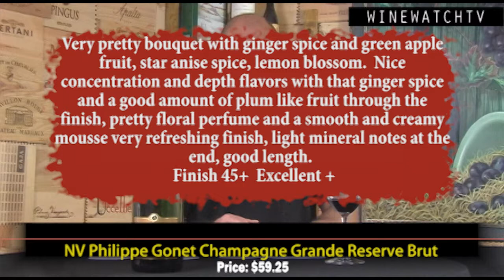What I Drank Yesterday- Philippe Gonet Champagnge and Decades 5